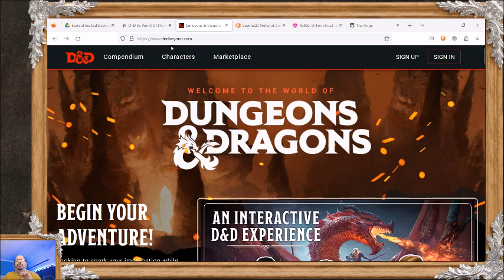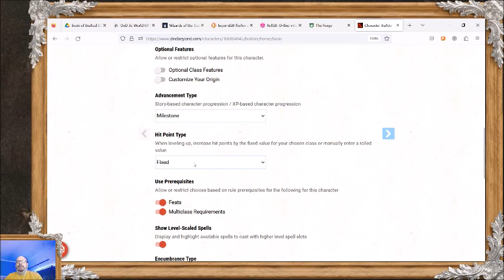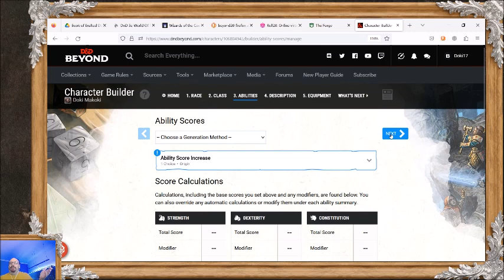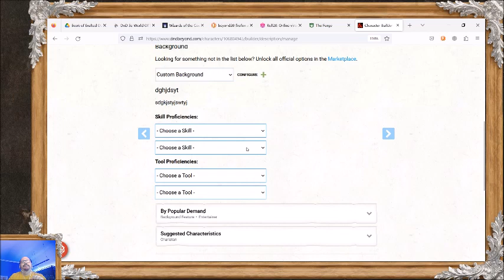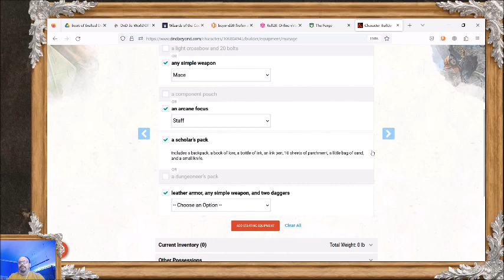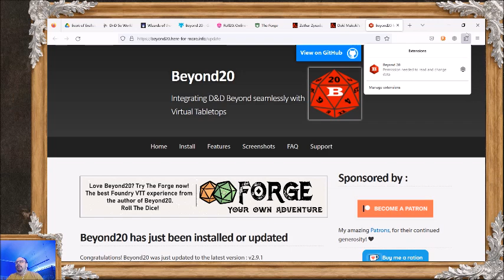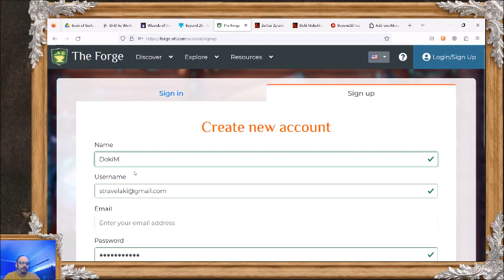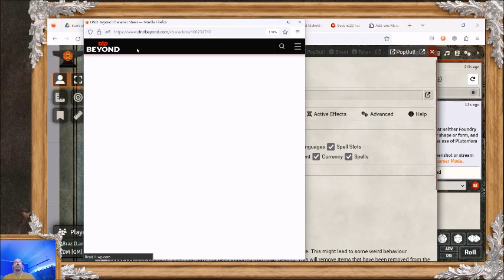Φτιάχνω Χαρακτήρα dnd 5e - ddbeyond - roll20 - beyond20 - forge | dnd-world.com